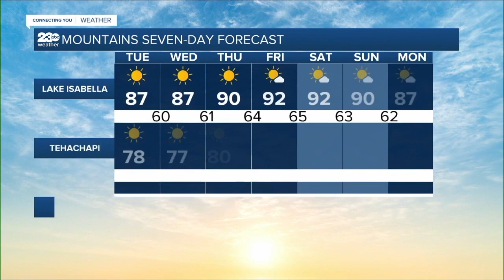23ABC Weather for Tuesday, September 12, 2023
Dry conditions are expected through much of this week. Temperatures are expected to remain slightly above normal through the weekend before dropping to just below normal early next week.